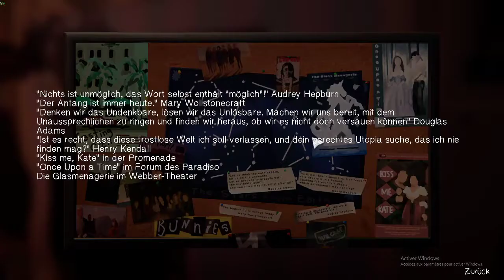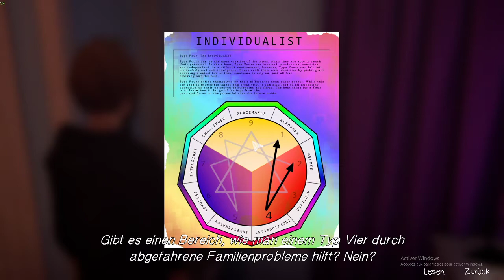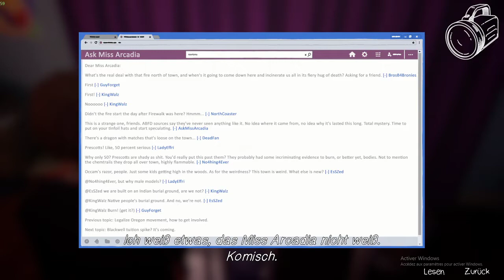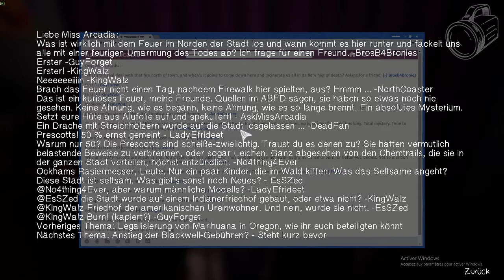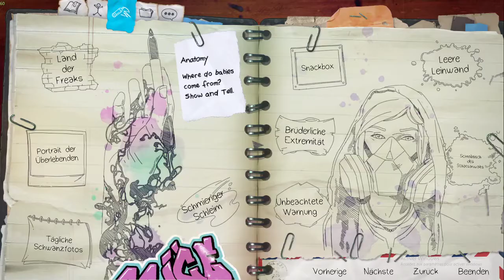Lets Play Life is Strange Before the Storm #027 Rachel am Boden zerstört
jeden Dienstag livestream auf youtube ab 19:30
jeden Freitag livestream auf twitch ab 19:30